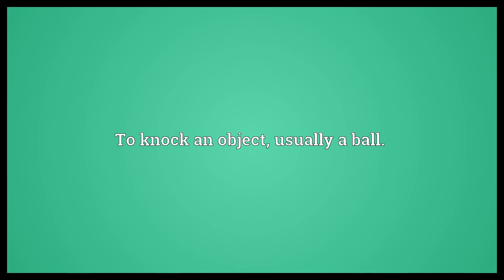Bat away Meaning